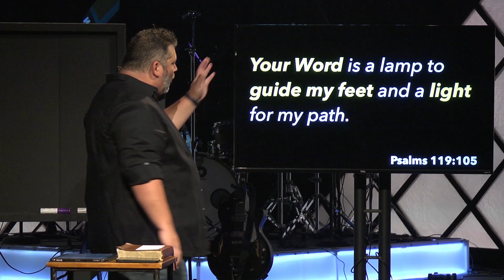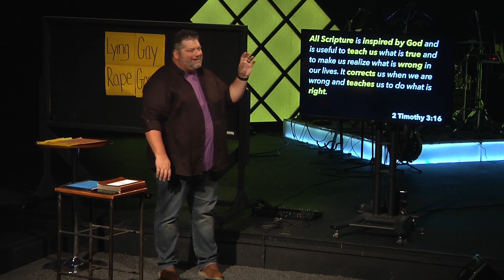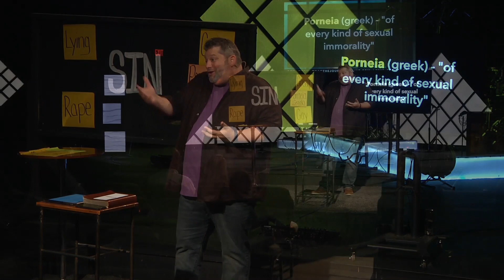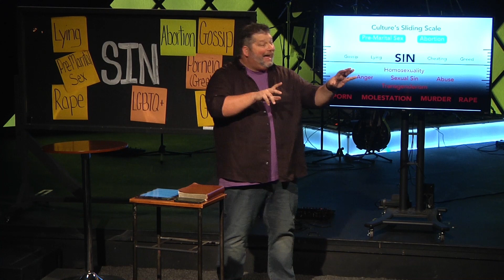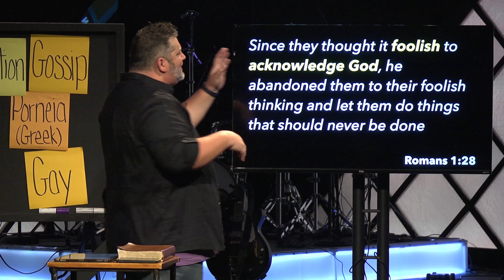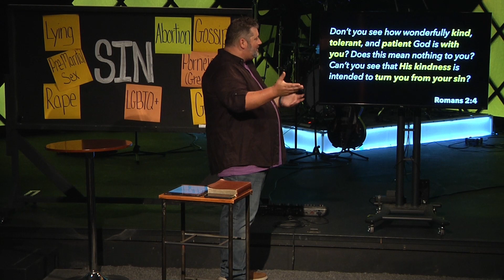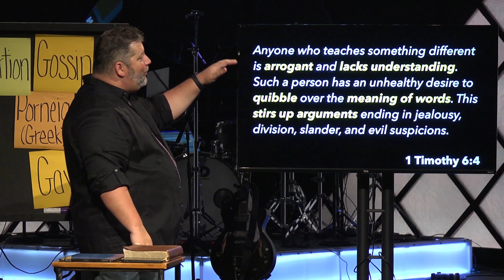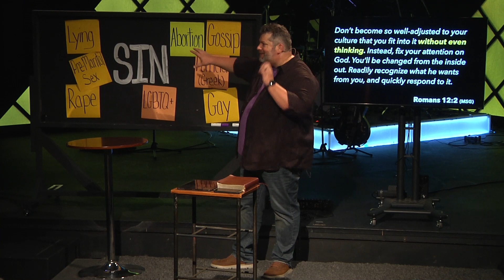Clear Answers for Sticky Questions | Part 3 - PG13 Sunday: Why is Sexual Sin Worse Than Others?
In Part 3 of our series, Clear Answers for Sticky Questions, our lead pastor, Matt Dawson will dig into the scriptures with asking, "Why is sexual sin worse than others?"